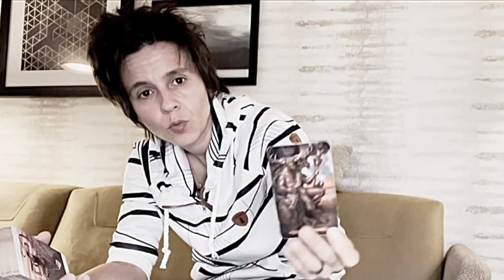ARIES MID NOVEMBER 2021 - "Find the Flow"